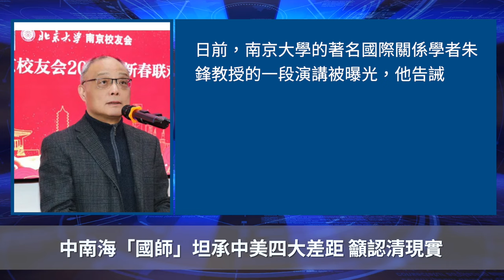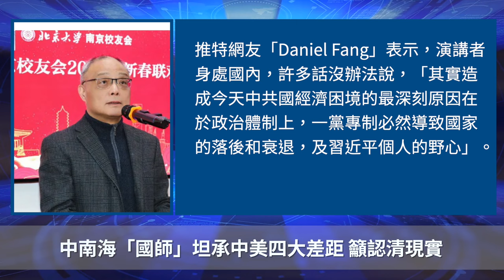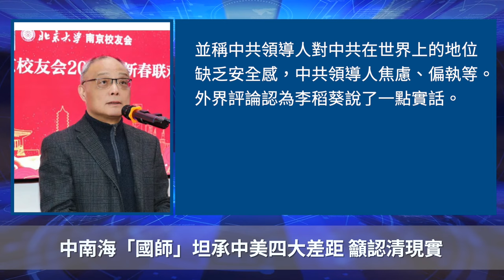中南海「國師」坦承中美四大差距 籲認清現實【 聽紀元 】